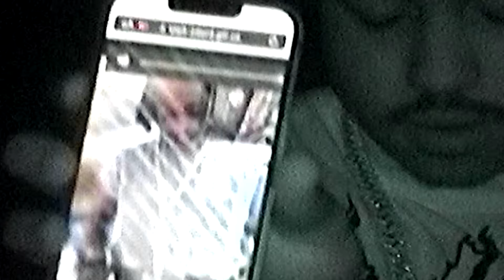Lil Buckss - Loyalty (Official Video) Shot